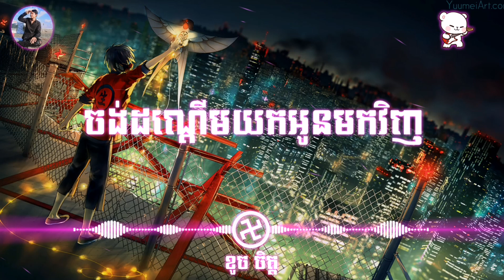បទថ្មីសេដ : ចង់ដណ្ដើមអូនយកមកវិញ - ឆនសុវណ្ណរាជ💔😭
👉 បងប្អូនអាចប៉ាវកាហ្វេពេលព្រឹកខ្ញុំបានតាមរយៈ 👇
Wing : 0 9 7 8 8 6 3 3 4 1☕

👉សូមអរគុណសម្រាប់ការតាមដានស្ដាប់របស់បងប្អូន🙏

  🔵 សូមអធ្យាស្រ័យរាល់កំហុសខុសឆ្គង🙏ត្រង់កន្លែងណាមួយ✅សូមបងប្អូនខំមិននៅខាងក្រោមវីដេអូរបស់ខ្ញុំបាទ🥰 ចាំខ្ញុំបាទធ្វើការពិនិត្យវីដេអូឡើងវិញ។👌

  👉សូមអធ្យាស្រ័យរាល់ម្ចាស់ China ធំៗ ម្ចាស់ផលិតកម្ម ម្ចាស់បទ និងអ្នកនិពន្ធបទភ្លេង ដែលខ្ញុំបាទយកមកផុសដោយគ្មានការអនុញ្ញាត ។🙏

  👉  ប្រសិនបើមានកំហុសឆ្គងត្រង់ណាសូមមេត្តាបងប្អូនកុំ Report channel ខ្ញុំអី បងប្អូនគ្រាន់តែខំមិននៅខាងក្រោមវីដេអូ នោះខ្ញុំបាននឹងលុបវីដេអូនឹងចេញភ្លៀង ប្រសិនបើមានកំហុសធំ ។🙏👌

   ❤️គោលបំណង✅ក្នុងន័យចង់ឱ្យបងប្អូនសប្បាយចិត្តក្នុងការស្ដាប់ចម្រៀងប៉ុណ្ណោះ។ មិនមានបំណងអីផ្សេងទេ ។🎶🎵

💥    សូមស្វាគមន៍ មកកាន់ឆានែល ខូច ចិត្ត 🇰🇭🇰🇭🇰🇭

🔥  ខ្ញុំបាទសូមអរគុណសម្រាប់ការមើលវីដេអូ និងគាំទ្រខ្ញុំរហូតមក🙏💞🥰🇰🇭
💥      ជូនពរឲ្យអ្នកទាំងអស់គ្នាមានសុខភាពល្អ 🇰🇭🇰🇭🥰🥰💞